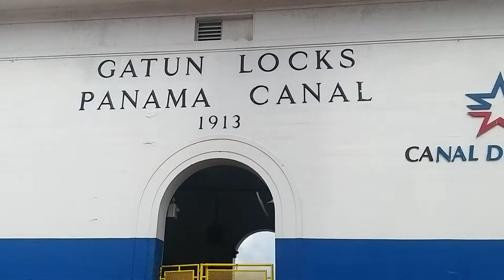gần chục nghìn chiếc công neo núi panama xem mà đã cả mắt.